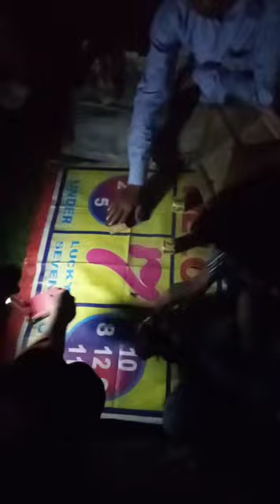Village mela Gambling Games